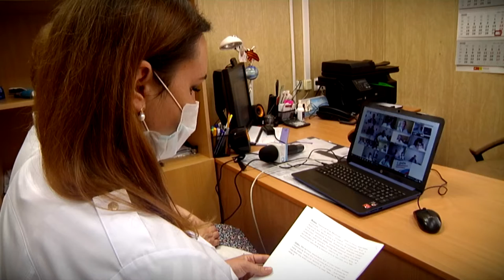Тверская область развивает телемедицину